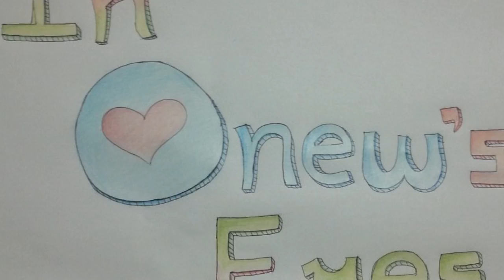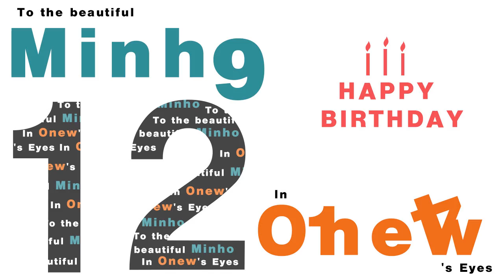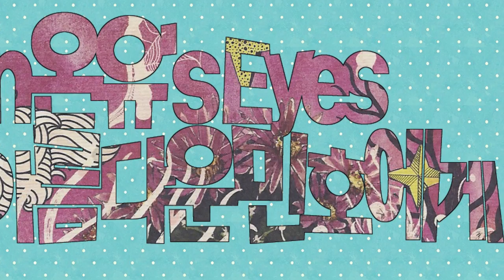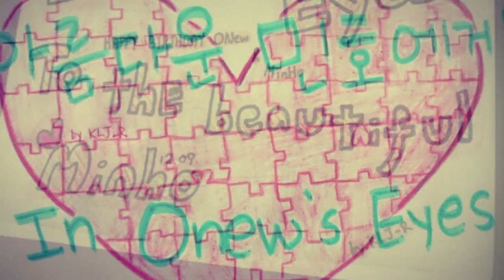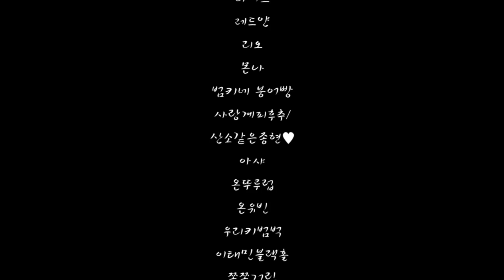Onew, Minho 2012 Birthday Special Movie